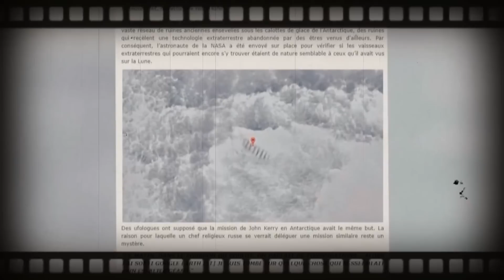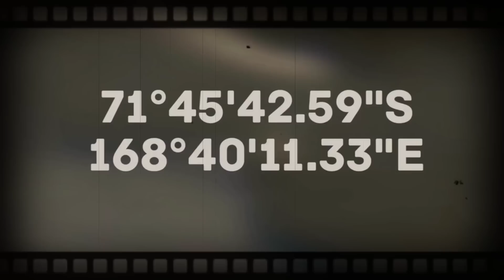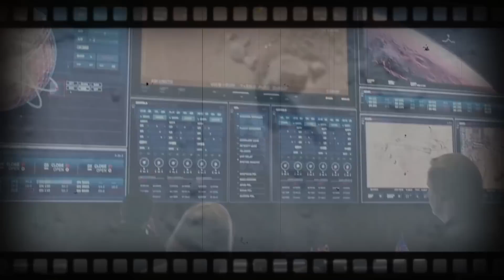NI NAUČNICI NI NASA NE MOGU DA SHVATE ŠTA SE DEŠAVA NA ANTARKTIKU !